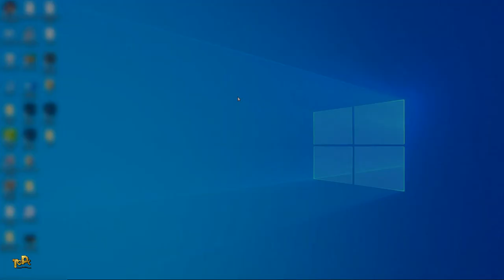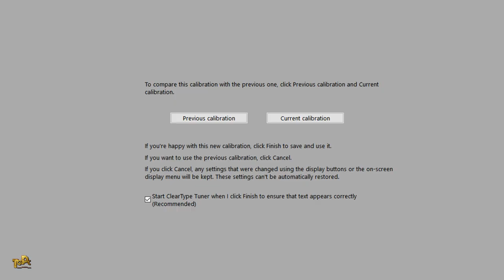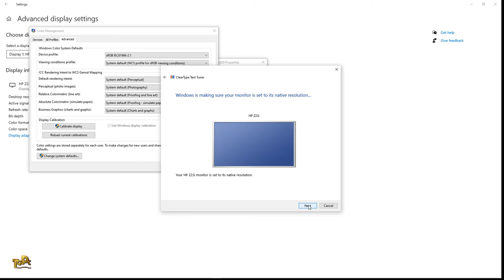How To Calibrate Your Monitor for Photography and Video Editing - Color Calibration on Windows | Mac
Today I am going to show you how to color calibrate your monitor for photography and video editing without a color meter.